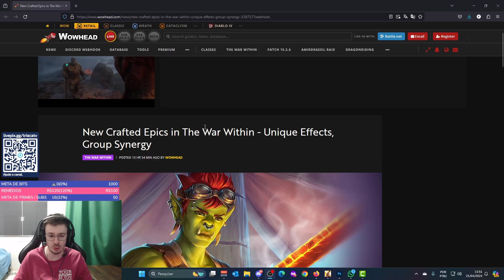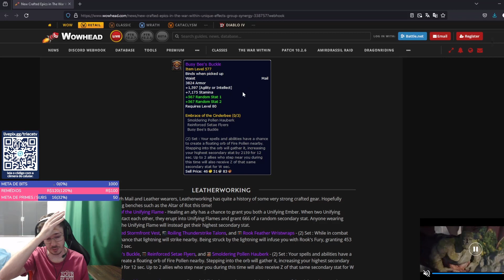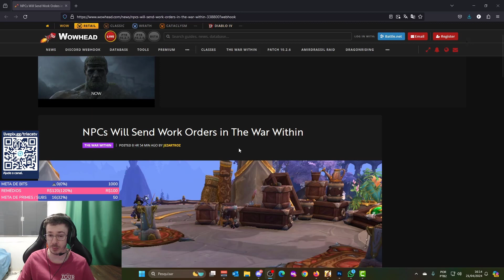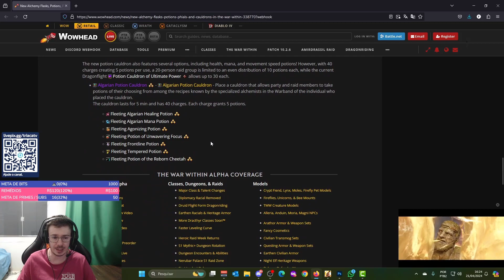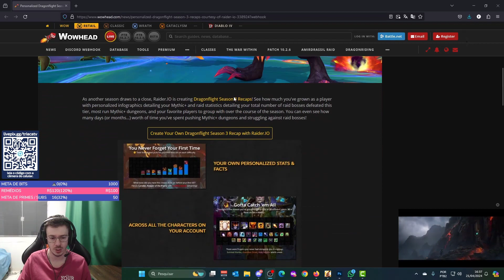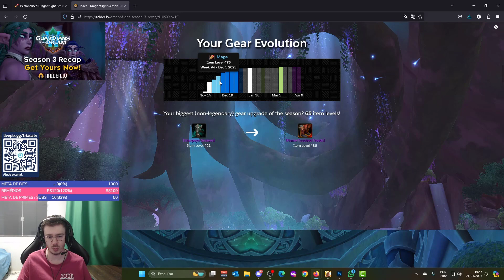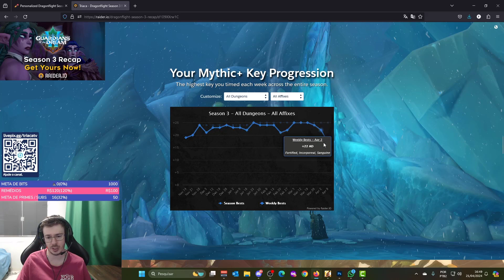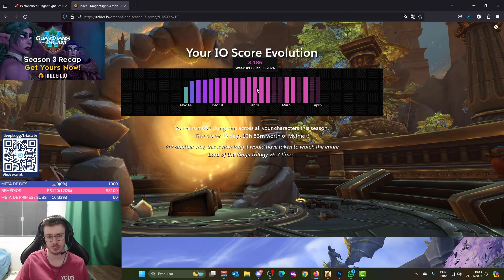Novos Itens de Craft, Potes, Poções, Óleos, Encantamentos e muito mais!